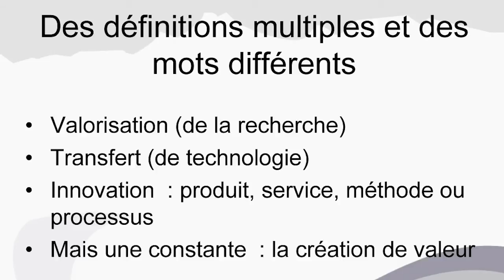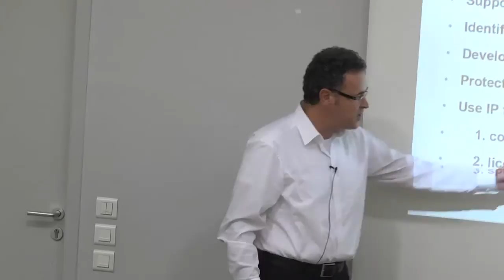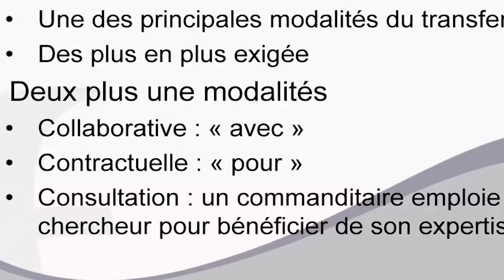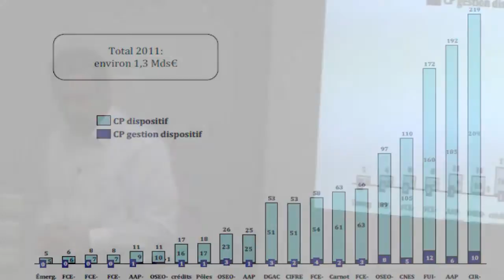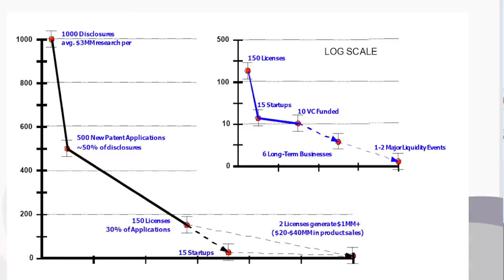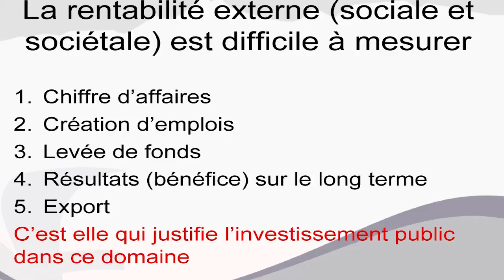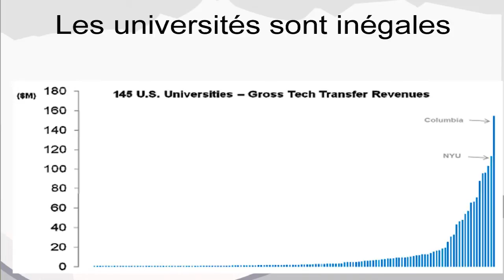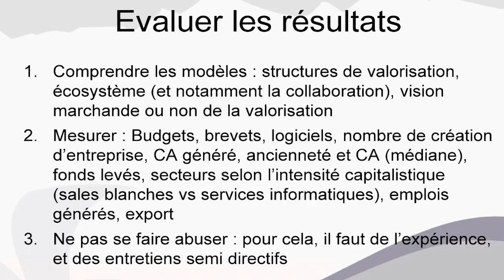«Les voies de la création de valeur par la recherche publique»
Les voies de la création de valeur par la recherche publique : des ruisseaux aux fleuves, du brouillard à la rosée.

Conférence organisée par les lundis de l'innovation et présentée par Georges WEIL, le lundi 6 janvier 2014 à la MSH-Alpes de l'Université Pierre Mendès-France de Grenoble.

La création de valeur à partir des résultats de la recherche -- publique et privée -- est considérée partout dans le monde comme un levier essentiel pour le développement économique, et pour le développement tout court. C'est pourquoi elle fait l'objet presque partout de politiques publiques. Du Small Business Act et des investissements colossaux du département de la défense aux US, aux Investissements d'Avenir en France, on régule, on subventionne, on investit. De fait, l'affirmation de cette fonction de la recherche pour le développement est pour le moins paradoxale : si elle génère de la valeur, pourquoi ne pourrait-elle pas être seulement produite et régulée selon les logiques de l'investissement ? Et si elle doit être encouragée et financée par des politiques publiques, pourquoi donc affirmer comme une évidence indiscutable son rôle dans le développement économique ?

Georges Weil est le directeur le Pôle Entrepreneuriat Etudiant de Grenoble et enseigne le management de l'innovation et la création d'entreprise pour les étudiants en master et du collège d'études doctorales de Grenoble. Lors de son intervention, il proposera un panorama des modèles de la valorisation de la recherche en identifiant les grandes modalités et les résultats. Il évoquera ensuite la question du retour sur investissement, où l'on constatera les difficultés de la mesure, notamment du fait de l'incertitude sur les périmètres appropriés pour les évaluer.